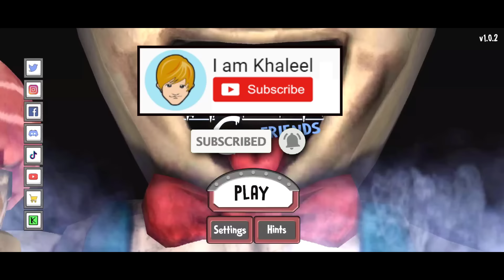ICE SCREAM 6 Secret Hack - Funny Gameplay | Khaleel and Motu Game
I AM KHALEEL Presents: Ice Scream 6 Friends: Charlie Gaming Commentary In Hindi Urdu Audio.
Ice Scream 6 Friends: Charlie Mod Secret Hack With Khaleel and Motu Funny Gameplay